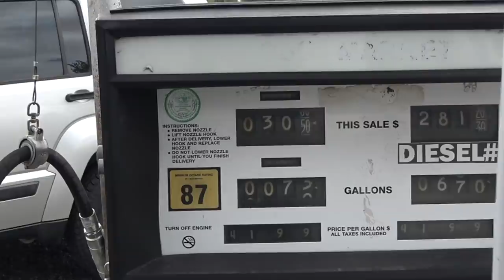ROMANCE OF THE ROAD | Van Life Vlog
A van life vlog.  Main character energy while going through existential development. I've reworked this video so many times, and by the time I was done with it (a month+ ago), I was paralyzed by the publish button. This might be one of my most intimate videos - alongside navigating a new relationship that we mutually want to keep private. Be gentle 🥺

CHECK OUT THE MUSIC CREDITS TOOOOO ty tyt tytytytytyty

MUSIC
♫ Golden Vessell - Midwest

♫ MAYBE - lackadaisical island.